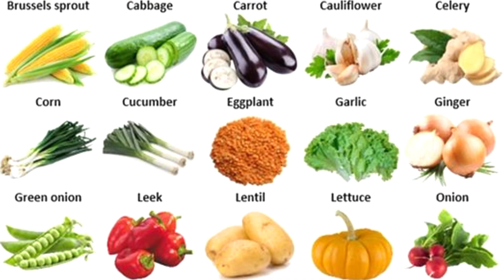03.02.2022 இன்றைய வடுகபட்டி பூண்டு மார்கெட் விலை நிலவரம் மற்றும் ஒட்டன்சத்திரம் காய்கறிகள் விலை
SRI THIRUMURUGAN GARLIC vadugapatti

periyakulam tk

theni DT

onion மற்றும் ஒட்டன்சத்திரம் அனைத்து காய்கறிகள் தேவைக்கு.
இந்த மொபைல் நம்பருக்கு அழைக்கவும்.
 SVT VEGETABLES.
OTTANCHATHIRAM
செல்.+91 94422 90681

GSTIN.33DHYPS8419F1ZM

ANY OTHER ENQUIRIES PLEASE CALL ME 👍🙏

SRI MEENATCHI TRADERS